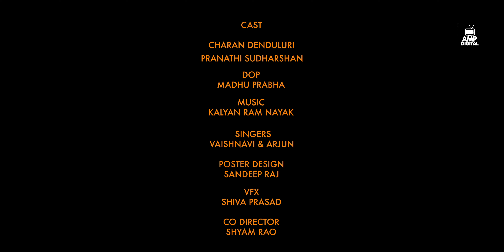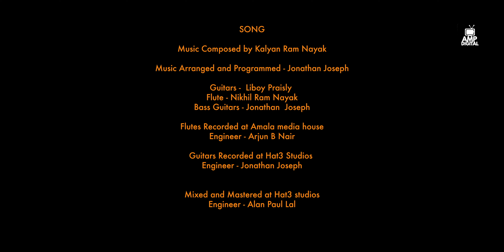Chintamani | Telugu Short Film | Nikhil Korrapati | Charan Denduluri | Ajay Mysore | AMP Digital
chintamani is a short film directed by Nikhil Korrapati which depicts the hard life story of fisherman's way of living. That's the sad reality happening out there. Chintamani is one such personality whose silent tears hold the loudest pain.

Dedicated to all the Fisherman's Be careful while you are out for fishing. Your wife and children are waiting for YOU and not for the food you bring.

Film Inshort Name: Chintamani
Cast : Charan Denduluri & Pranathi Sudarshan
Editing, Story, Screenplay, Dialogues & Direction : Nikhil Korrapati
Producer : Ajay Mysore
Banner : Ajay Mysore Productions In association with AMP Digital Studios
DOP : Madhu Prabha
Co-Direction : Shyam Rao
VFX: Shiva Prasad
Poster Design : Sandeep Raj
Folay Design & Engineering : David

Music Composition :  Kalyan Ram Nayak
Music Arranged and Programmed : Jonathan Joseph

Guitars :  Liboy Praisly
Flute : Nikhil Ram Nayak
Bass Guitars : Jonathan  Joseph
Flutes Recorded at Amala media house
Engineer - Arjun B Nair

Guitars Recorded at Hat3 Studios
Engineer - Jonathan Joseph

Mixed and Mastered at Hat3 studios
Engineer - Alan Paul Lal